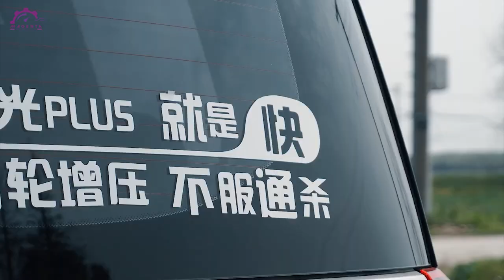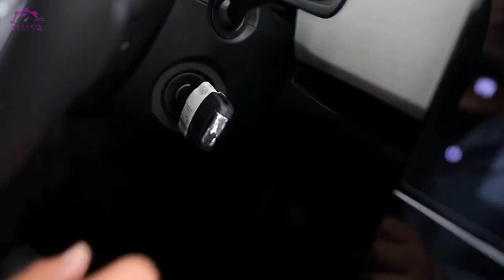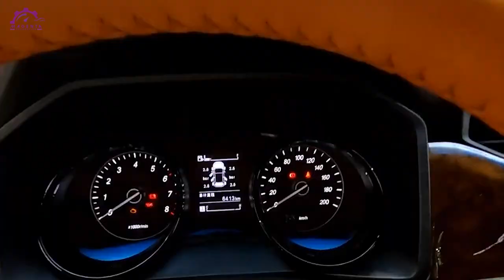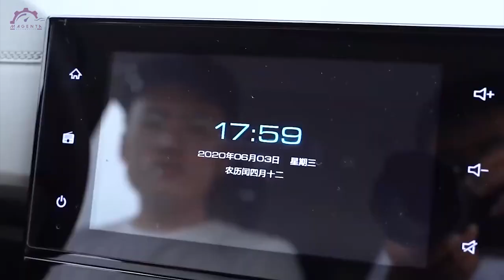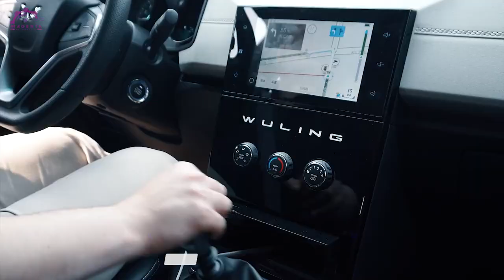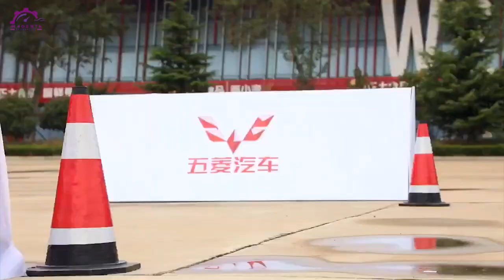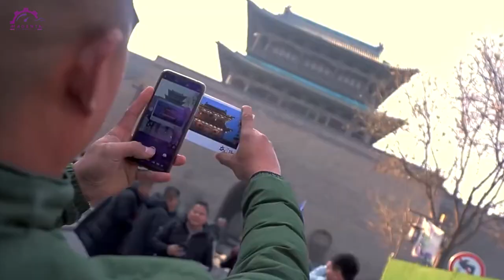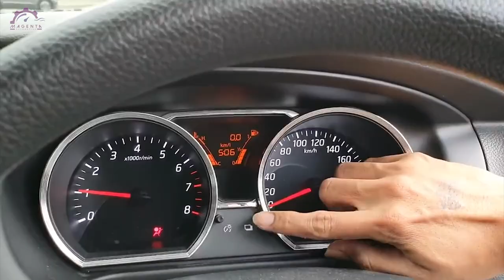MPV BARU !! WULING HONG GUANG PLUS MELUNCUR HARGA 100 JUTAAN ll Magenta Automotive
Wuling menyambut anggota keluarga baru di China pada akhir September 2019 lalu. Kakak dari Confero ini bermain di segmen multi purpose vehicle (MPV) dengan nama Hong Guang Plus. Wuling Hong Guang Plus ini mulai ramai dibicarakan terkait bodinya yang nampak lebih bongsor dan mengotak. Sedangkan mangenai harga, santer terdengar bahwa Huang Guang Plus ini meluncur dengan harga 100 jutaan saja lho magenters. Benarkah kebenaran itu?
Inilah, MPV BARU !! WULING HONG GUANG PLUS MELUNCUR HARGA 100 JUTAAN, Versi dari Magenta Automotive